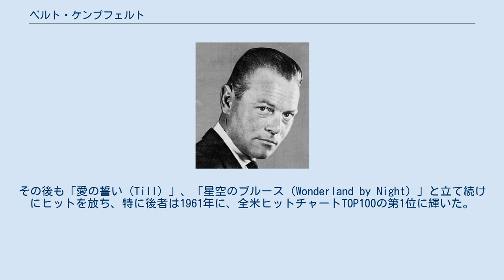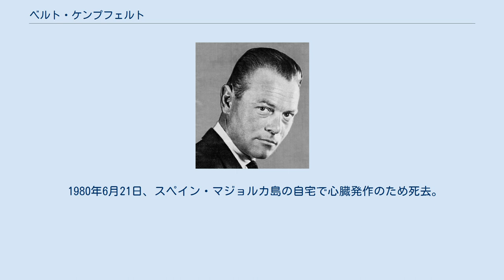ベルト・ケンプフェルト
ベルト・ケンプフェルト ベルト・ケンプフェルト（ベルト・ケムプフェルトとも表記、Bert Kaempfert、1923年10月16日 - 1980年6月21日）は、ドイツ出身の楽団指揮者、作曲家、編曲家。
ハンブルク生まれ。
 1950年代から、当時の西ドイツの大手レコード会社、ポリグラム社でプロデューサーを務める傍ら、ベルト・ケンプフェルト楽団の活動をスタートさせる(楽団の活動と並行して、自身がリーダー、ピアノ、クラリネットを担当するスウィング・ジャズ・バンドを結成。
一作だけだったがアルバムを残している)。
 1958年に発売された「真夜中のブルース（Midnight Blues）」が、彼の日本に於ける初めてのヒットとなる。
その後も「愛の誓い（Till）」、「星空のブルース（Wonderland by Night）」と立て続けにヒットを放ち、特に後者は1961年に、全米ヒットチャートTOP100の第1位に輝いた。
また1963年には、「ジンゴ・ジャンゴ（Jingo Jango）」を全米TOP100の、第8位へ送り込んでいる。
 ザ・ビートルズのプロデュースをした事でも有名で、1961年から1962年にかけてハンブルクでステレオ録音を行い、彼らのアルバム、シングルを制作した（ビートルズのポリドール・セッション）。
 1980年6月21日、スペイン・マジョルカ島の自宅で心臓発作のため死去。
享年56歳。